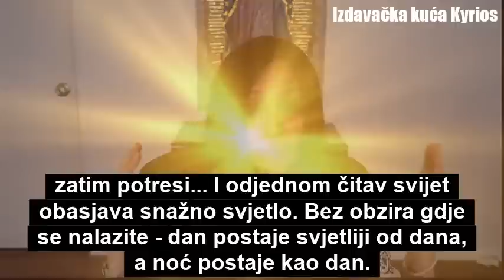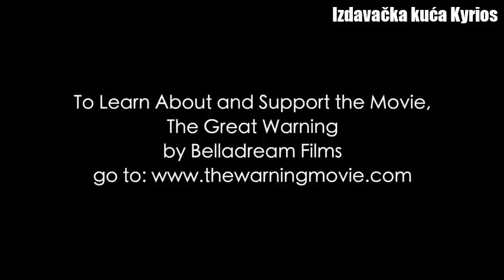Egzorcist Dan Reehil: Prosvjetljenje savjesti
Intervju egzorcista Dana Reehila i Christine Watkins o Upozorenju: Prosvjetljenju savjesti.
Ako vas zanima spomenuta tema, knjigu možete naručiti preko linka

“Svojom Božanskom ljubavlju, On će otvoriti vrata srca i prosvijetliti sve savjesti. Svaka će osoba ugledati sebe u gorućoj vatri Božanske istine. Bit će to kao Manji sud, a tada će Isus Krist donijeti Svoje slavnu vladavinu u svijet.”
                    -Djevica Marija ocu Steffanu Gobbiju (imprimatur)

“Veliko će pročišćenje doći na svijet, a prethodit će mu Prosvjetljenje savjesti u kojemu će svi vidjeti sebe onako kako ih Bog vidi.”
                   - blažena Ana Maria Taigi